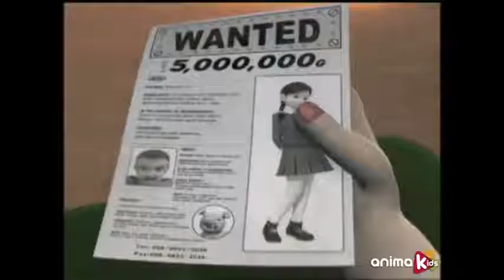Iron Kid | Episode 9| Eon kid | English | Cartoon Times Tamil | CT